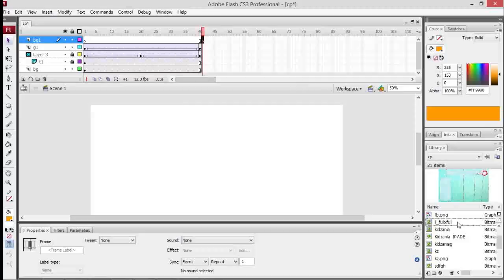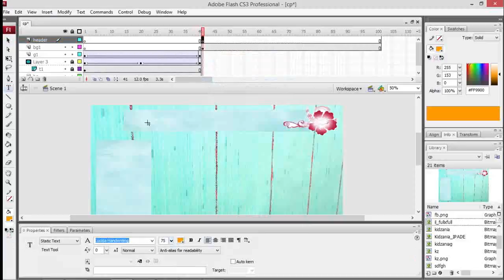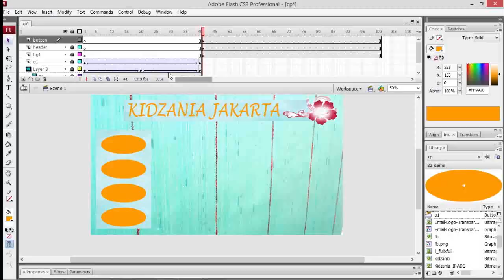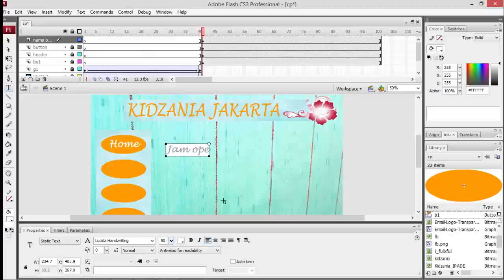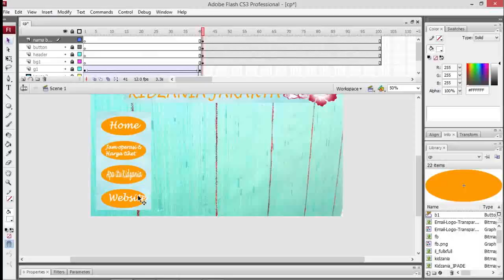#3 membuat button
dibuat oleh : dina nurul chairunnisa
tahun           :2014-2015